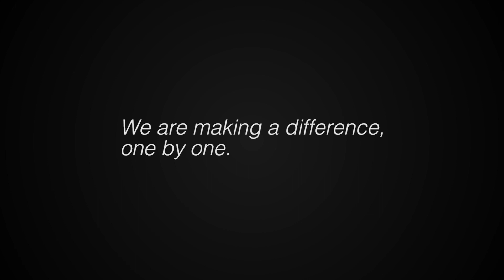SF Sara Childers Journey